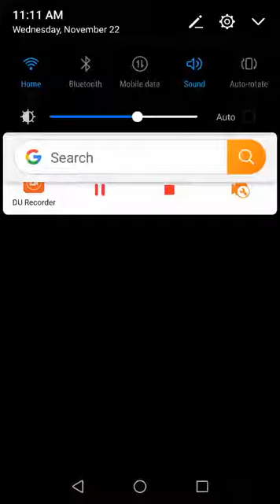10 JEUX MOBILES MEILLEURS GRAPHISMES | Top 10 HIGH GRAPHICS OFFLINE Games Android & iOS 2017